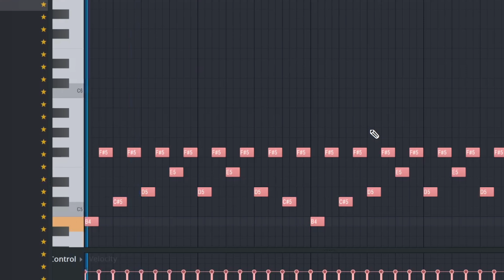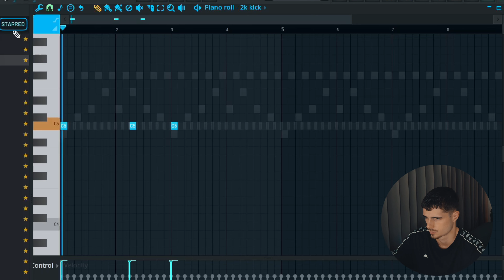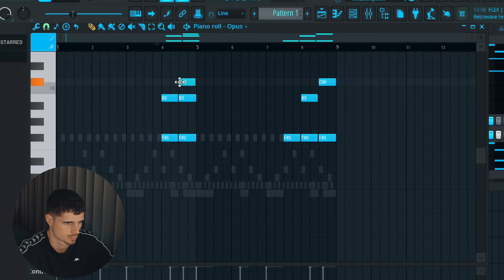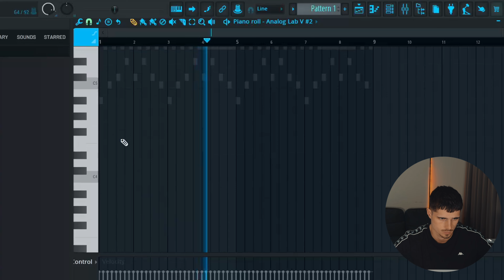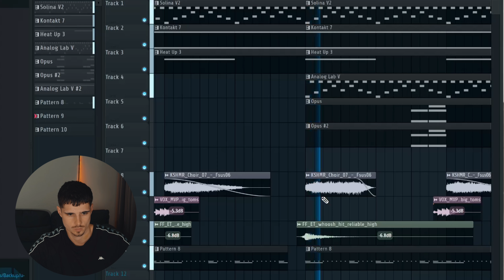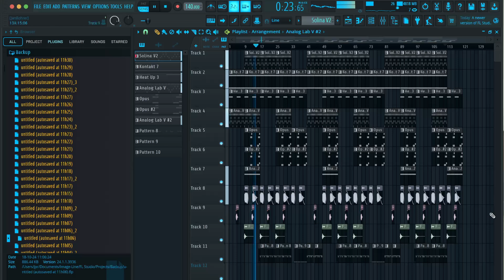Making an Epic Orchestral Beat like Southside in 5 Minutes